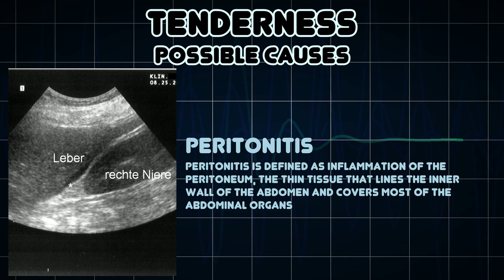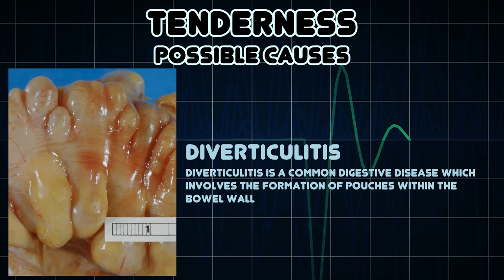Tenderness (Medical Symptom)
Possible causes of Tenderness (Medical Symptom)

Pain is patient's perception; while tenderness is a sign that clinician elicits